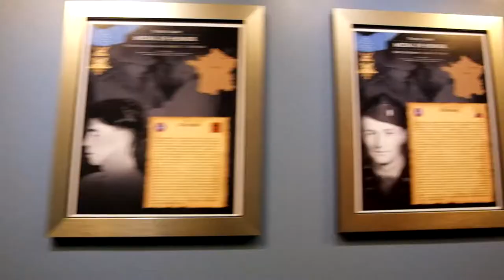CSM People of the Army PSA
Command Sgt. Maj. Brian Hester, Senior Enlisted Advisor, U.S. Army Central has a message for the Soldiers of the USArmy.

"Everything you do today as a Soldier enables us to fight and win on the battlefield."